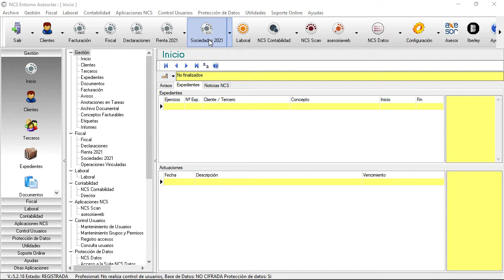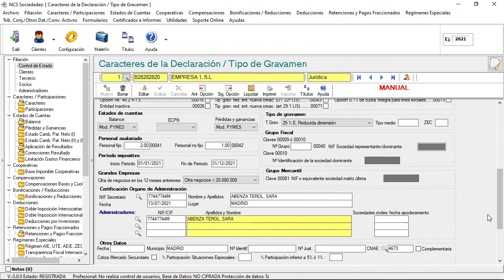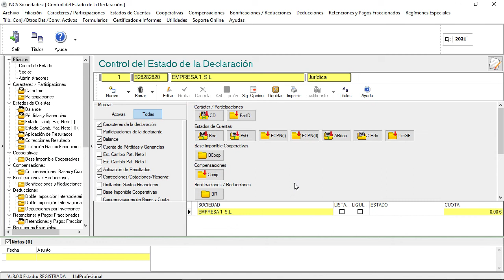NCS Fiscal - Sociedades. Traspaso de datos de NCS Contabilidad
Traspaso desde NCS Contabilidad Asesores a NCS Sociedades